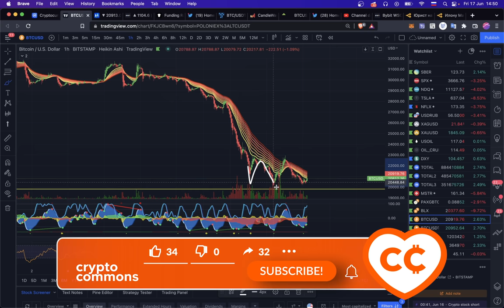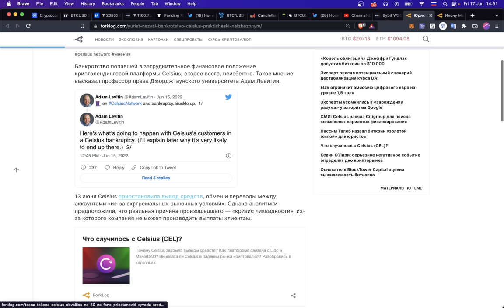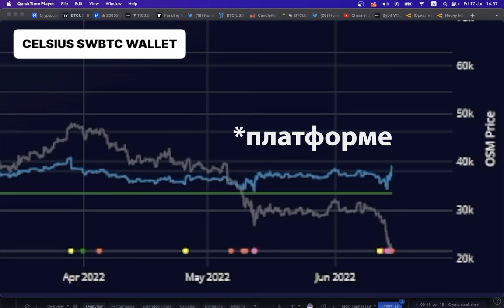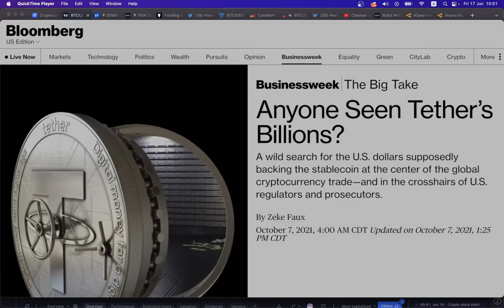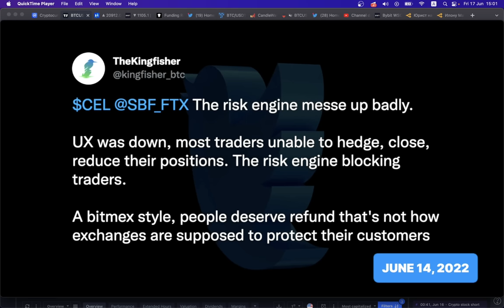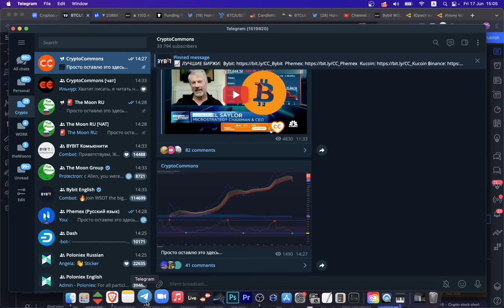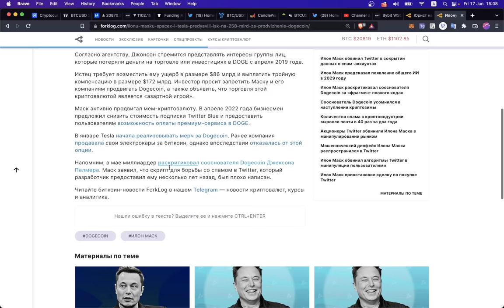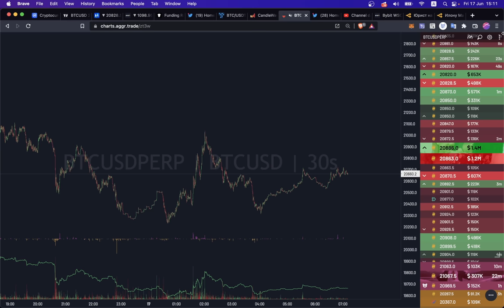⚠️ СРОЧНО!! USDT В ОПАСНОСТИ!! БИТКОИН МОЖЕТ НЕ УДЕРЖАТЬ $20k! / РАССЛЕДОВАНИЕ CELCIUS NETWORK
BTC: 1JcJgpSHbrRwgnvLeteXNfNXxLgpDuxyMP
ETH: 0xC8b0CF755bec8155D371676D77A579D7E15fd7eD
DASH: XuhZGGGezSEqnDq5ETBkiMc4ARfS6UxQAi
LTC: LfGpGJjkcrgZV12VNnQdEx79uHgeHSS8oG